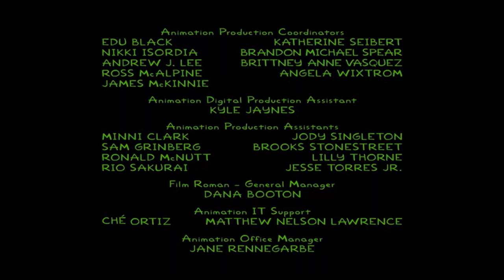Treehouse of Horror XXVII - End Credits